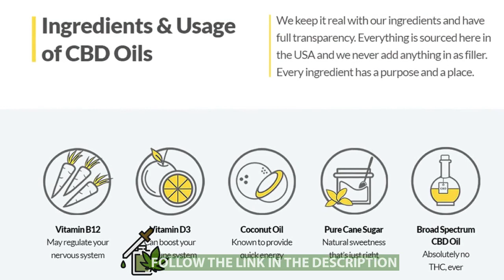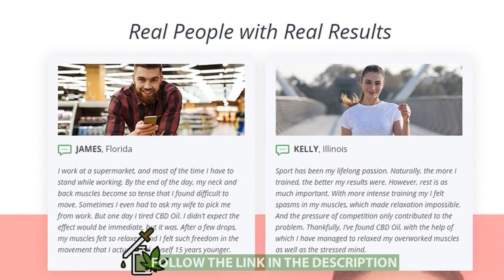Where to Get CBD Oil in DC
CBD Oil works with your body to eliminate your pain from inside.
The cannabinoids found in Verified CBD Oil are the same compounds that modulate mood and pain in the brain and body.
In just days, the cannabinoids in verified CBD Oil will tune your Whole endocannabinoid system (the network of receptors located throughout your body, including your brain, organs, glands)
Leaving you hassle free and feeling years younger.
Muscle strain, joint pain, aches, body aches - all smoothened
From the minute you take your very first fall of confirmed CBD petroleum - cannabinoids will flood your system - acting as natural neurotransmitters to stop pain, stop anxiety, make sure a good night's sleep, also promote complete body equilibrium.
Your results with Verified CBD Oil will improve with ongoing usage.
CBD is 100% non-habit forming and is totally safe.
It may be taken every day, has a no psychoactive properties, and will not hurt you in any manner.

The endocannabinoid system (ECS) modulates everything from relaxation to eating, sleeping, inflammation as well as cognitive function.
In brief, the ECS is responsible for ensuring the whole body is functioning optimally.
CBD Oil has been clinically proven to positively regulate your ECS addressing problems like stress, insomnia, chronic pain and even cardiovascular issues.
Physical Benefits: Stimulates an anti-inflammatory response, that will help decrease all kinds of chronic aches and pains.
Normal use helps support joint health, freedom, and endurance.
Psychological Benefits: Helps favorably regulate mood patterns which help reduce anxiety and stress.

Neurological Gains: Our CBD Oil's favorable effect on the neural system helps reduce age-related cognitive decline.
It also helps support attention, memory & alertness remember while reducing the frequency headaches.